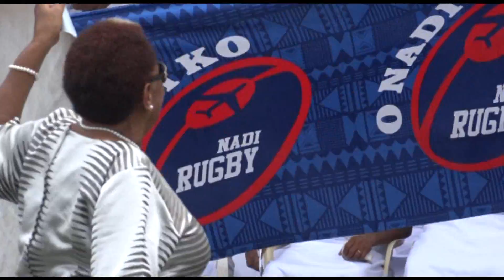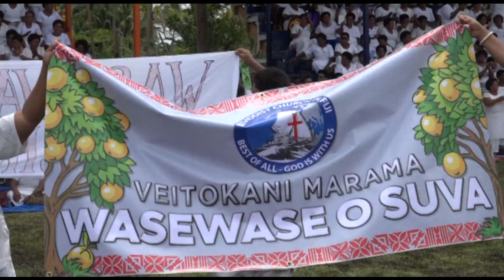Veitokani ni Marama 70th Anniversary.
Methodist Women's Fellowship 70th Anniversary Celebration.